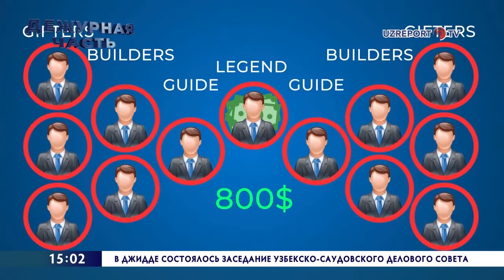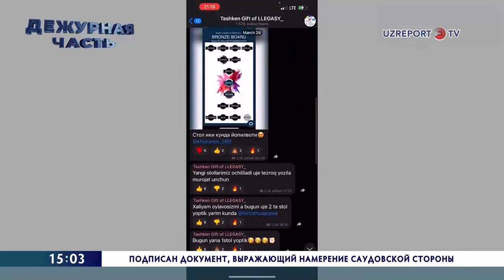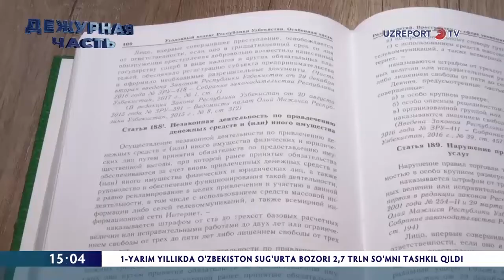Популярная игра или финансовая пирамида, разбираемся с условиями и последствиями участия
©️ передача "Дежурная часть" телеканала "UzReport TV"